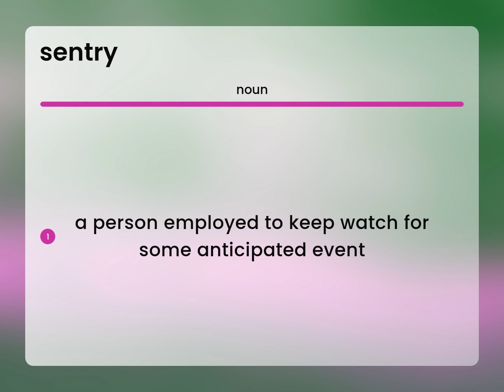Sentry • what is SENTRY definition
SENTRY in the dictionary

Susan Miller (2023, March 5.) What does Sentry mean?